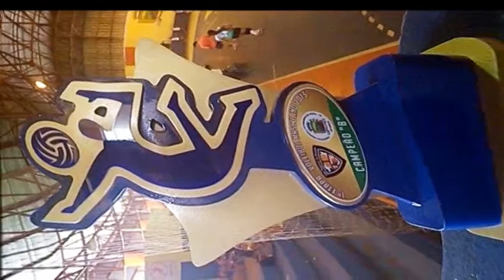Voleibol no Litoral ( Masc 2000 LRA 2015 ) II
O Novo Esporte do Litoral Paranaense parabeniza os atletas que com muita competência e garra foram Campeões da 1ª fase da Liga Regional da Amizade de Voleibol.